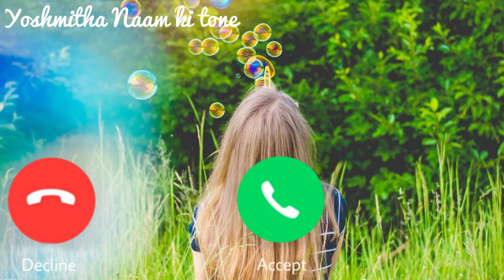Yoshmitha Name Ringtone || Yoshmitha Name Beat Ringtone || #75 doller inverst!ent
Name Ringtone
hello Yoshmitha ji apko kisi ne dil se yaad kiya hai phone ko uta lijiye
Yoshmitha name se ringtone
Yoshmitha ji apka phone baj raha hai
Yoshmitha naam ki caller tune
hello Yoshmitha ji apka phone baj raha hai
hi Yoshmitha ji apka phone baj raha hai
Yoshmitha name ringtone Yoshmitha naam ki ringtone hello Yoshmitha ji apka call aa raha hai

Calling ringtone
Cute ringtones
Beautiful
Smart ringtones
Battery
Dialler